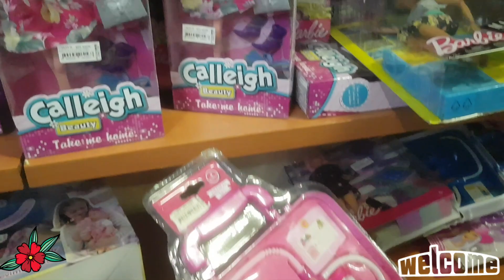فضل سلسلة قصص تربوية وأخلاقية للأطفال yazel memo oyuncakcıda 🧸🚗🚓🚕🧸🧸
funndykids funnyvideo# yazel&memo oyunçakcida cok eģlendik Peluş oyuncak baktik